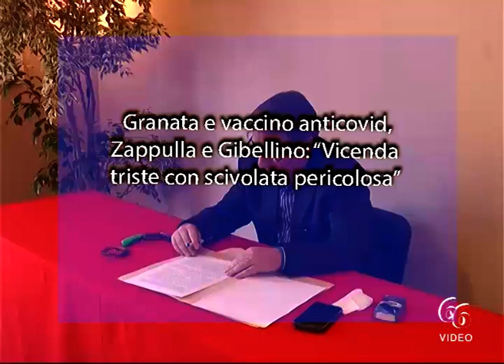Granata e vaccino anticovid, Zappulla e Gibellino “Vicenda triste con scivolata pericolosa”